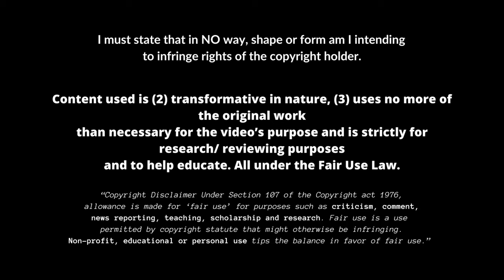Manuel Ugarte - Incredible Skills. Tackles and Passes 2023 | Highlights| HD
This video, it's just educational, you know. I want people from all over the world to be able to see footballers from every corner. To witness their skills and goals, so they can practice and admire their favourite footballers even more. Even Messi and Ronaldo had heroes they looked up to and wanted to emulate. And let's face it, most of us grew up dreaming of being like Maradona, Cruyff, Pele, Henry, Messi, Ronaldo, Okocha, Mbappe, and Neymar. That's why there's no better place than YouTube to educate and foster a deeper love for football.

Name: Manuel Ugarte
Nationality: Uruguay
Club: Sporting CP
Position: DM
Age: 22 years old (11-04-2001)